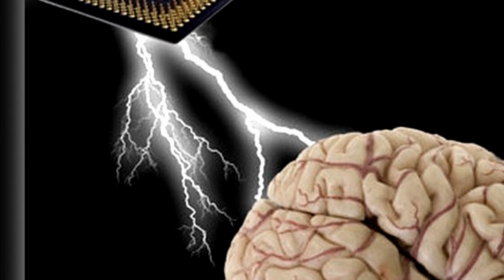And Now the Good News #73: 2/25/2014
"Brain signals move paralyzed limbs in new experiment"